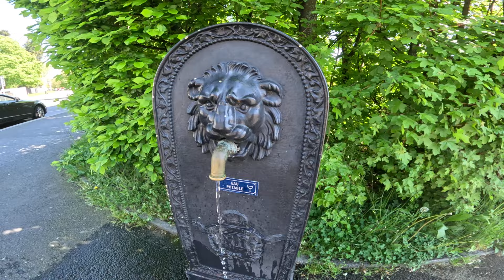French Vlog 25 · (fr/eng/ru/ar/esp sub) · C1 #35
🟢 French, English, Russian, Arabic & Spanish subtitles available 🟢

This is a first attempt at vlogging.
I'm still learning but I hope it can be useful to some people!

▪️ Start reading engaging content in the language you wanna learn NOW

🚀 (These are apps that I have used and I find them useful.

Cheers!

"Cui cui" by Many Birds

a park, a train, a car, a lot of birds, a view, nature